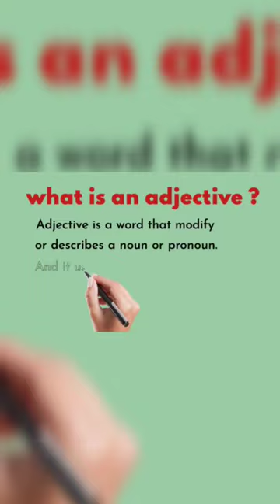what is an adjective ?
learn with shafaq

An adjective is a word that describes or modifies a noun or pronoun. It adds more information about the noun, such as its qualities, size, color, or other attributes.

Example: The green grass. (Here, "green" is the adjective describing the noun "grass.")

Examples of adjectives:

The blue sky

A happy child

An enormous elephant

Some delicious pizza

Five red roses

each of these examples, the adjectives (blue, happy, enormous, delicious, red) are describing or modifying the nouns (sky, child, elephant, pizza, roses) to provide more information about them.